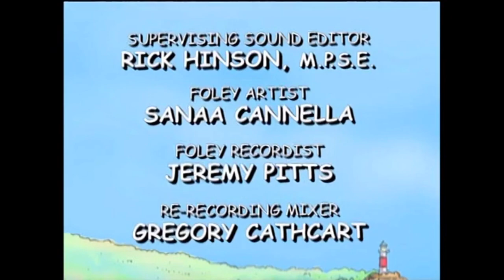Clifford (2000), Clifford’s Cookie Craving; Jetta’s Friend (PBS Kids Channel SoCal Airing)